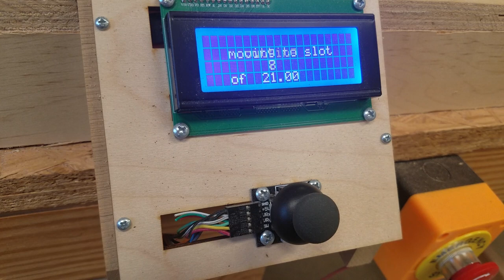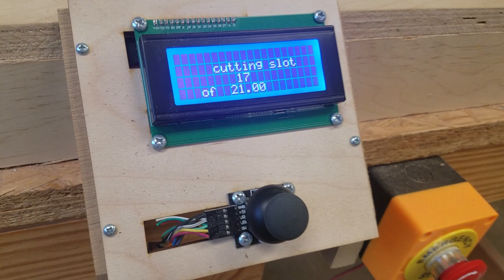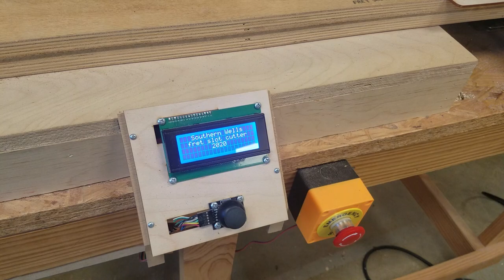Automated variable fret slotting machine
This is an Arduino controlled fret slotting machine.
It was built by high school students in a Manufacturing course I teach.
The user is able to select instrument scale length, number of frets, whether or not to cut a string nut slot. It is completely programmable by the user with a menu system and navigation by PS/2 controller stick.  It is also able to cut evenly spaced slots for acoustic guitar kerfing.
This makes the machine very versatile and useful for many types of stringed instrumment fretboards, it can cut slots for anything from a bass fretboard to a ukulele fretboard and anything between.
Watch as it cuts 21 frets on a 24.75" scale length.